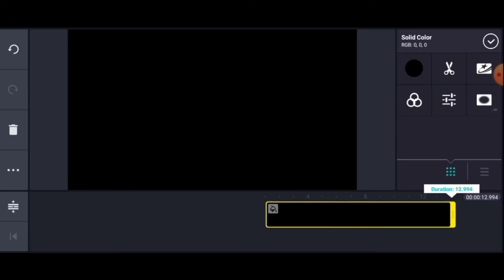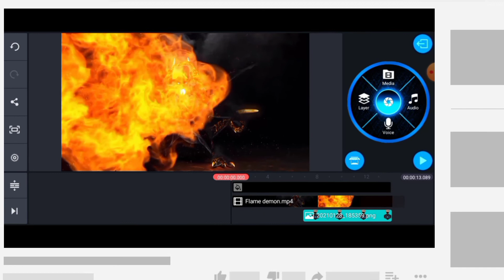How To Make Gaming intro In Kinemaster